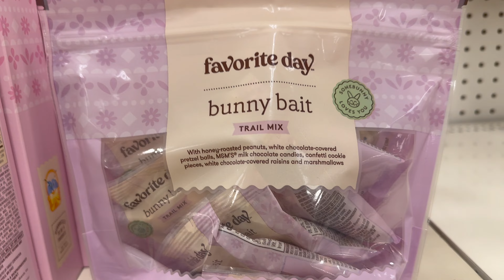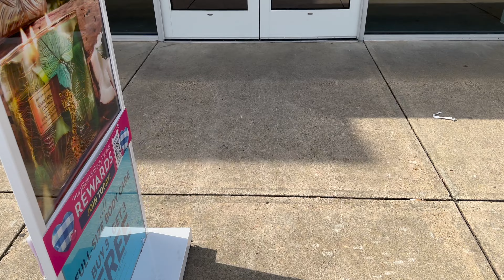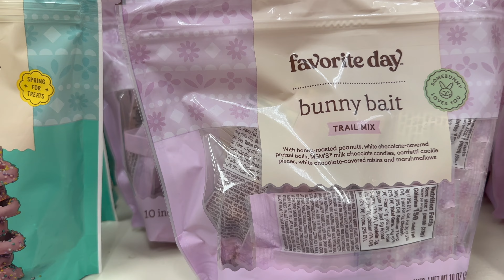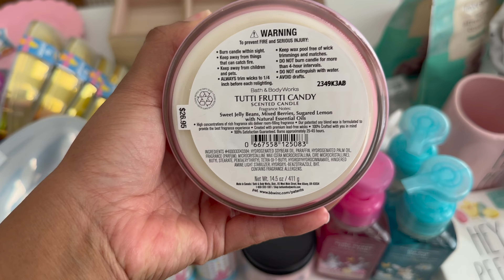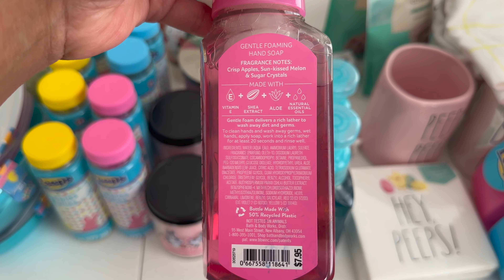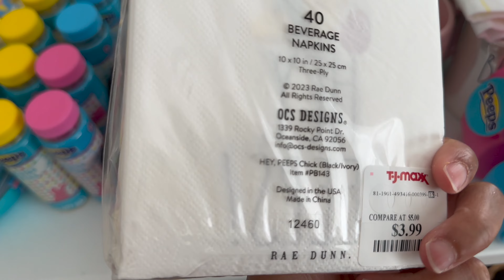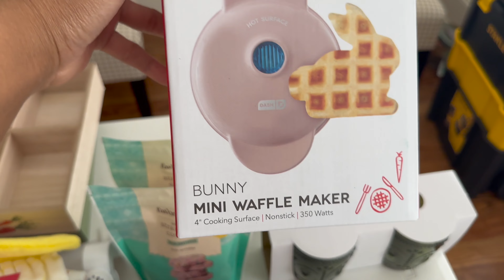TRIP TO NC + EASTER DECOR HAUL